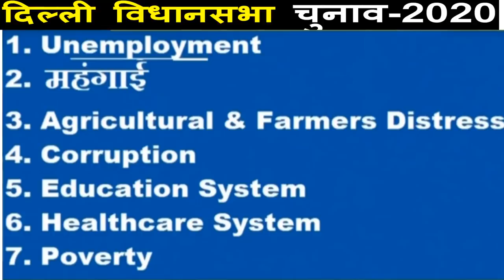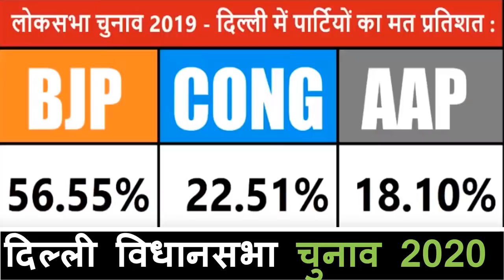दिल्ली विधानसभा चुनाव 2020 | सट्टा बाजार पहला ओपिनियन पोल ? 70 सीटों का सर्वे कौन कहां से जीत रहा!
दिल्ली विधानसभा चुनाव 2020 |
 सट्टा बाजार पहला ओपिनियन पोल ?
70 सीटों का सर्वे कौन जीत रहा!